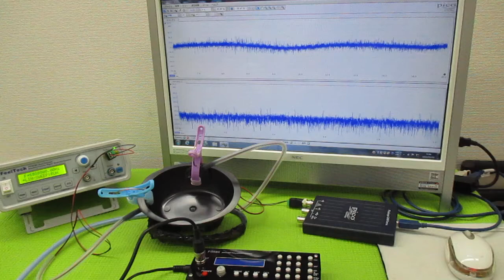新しい超音波制御技術